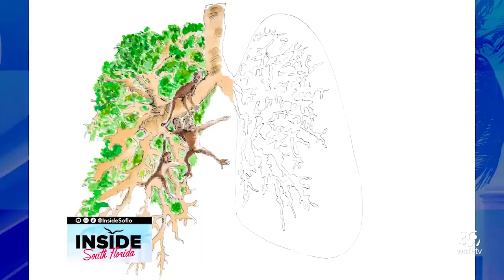“Maleku’s Gift” educates children on the power of mindfulness